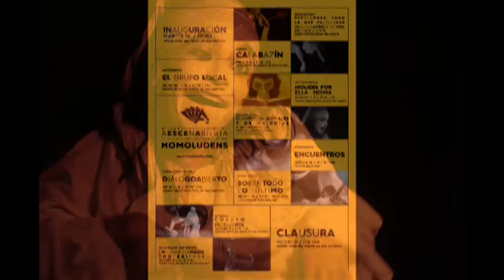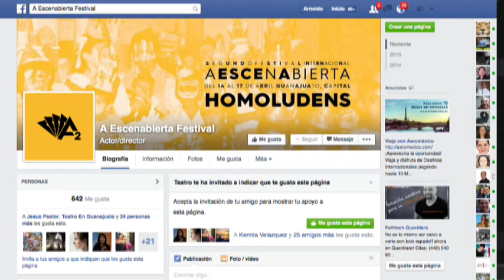La segunda edición del Festival Internacional EscenaAbierta se realizará en Guanajuato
Alberto Castañeda y Marleen Velázquez hablan del Segundo Festival A EscenaAbierta en Guanajuato